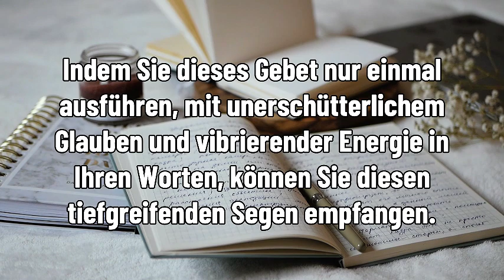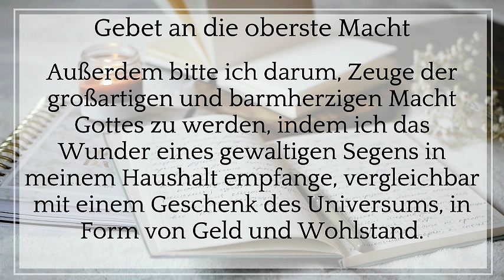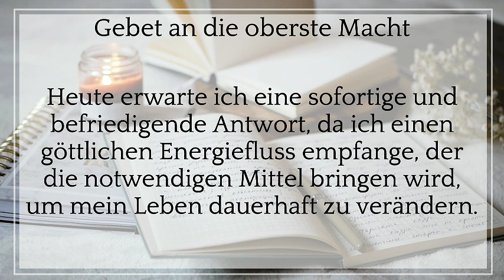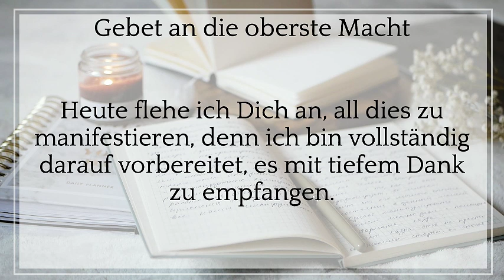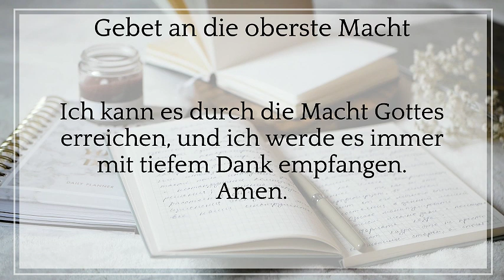NUR EINMAL WIEDERHOLEN – DAS GELD KOMMT (100 % GARANTIERT)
In diesem fesselnden Video enthüllen wir die Geheimnisse, wie Sie mühelos und mit 100-prozentiger Sicherheit Geld anlocken. Unsere bewährten Methoden haben unzähligen Menschen auf der ganzen Welt geholfen, Wohlstand und Fülle in ihrem Leben zu manifestieren. Jetzt bist du dran!

Begleiten Sie uns, wenn wir Ihnen die wirkungsvollen Techniken und Denkweisen aufzeigen, die Ihnen den Weg zu Ihrem finanziellen Erfolg ebnen. In diesem Video erfahren Sie, wie Sie das unbegrenzte Potenzial Ihres Geistes nutzen und die Fülle freisetzen, die Sie erwartet.

Dies ist nicht nur ein weiterer Plan, um schnell reich zu werden. Wir liefern konkrete Beweise für die Wirksamkeit unserer Methoden und stellen sicher, dass die Ergebnisse real und erreichbar sind. Die Erfahrungsberichte unserer zufriedenen Kunden sprechen Bände über die transformative Wirkung unserer Lehren.

Lassen Sie sich diese lebensverändernde Gelegenheit nicht entgehen. Klicken Sie jetzt auf die Play-Taste und erleben Sie die bemerkenswerten Veränderungen, die Sie erwarten. Es ist an der Zeit, einschränkende Überzeugungen loszulassen und in eine Welt einzutreten, in der Geld mühelos in Ihr Leben fließt.

Denken Sie daran, dass dies keine Übung ist, sondern eine bewährte Methode, die Ergebnisse garantiert. Begleiten Sie uns auf dieser Reise in die finanzielle Freiheit und öffnen Sie die Türen zu grenzenlosem Wohlstand.

Machen Sie sich bereit, es nur einmal zu wiederholen, und beobachten Sie, wie Geld in Ihr Leben strömt.